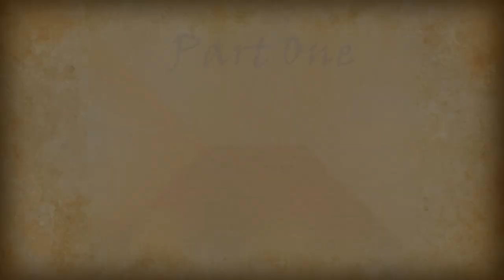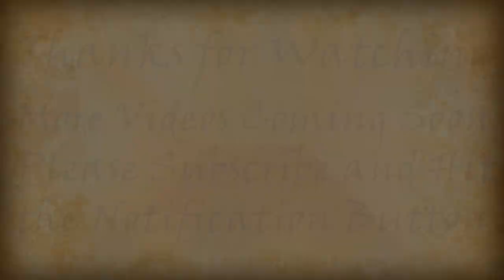Corregidor's Coastal Artillery 1942 (Color)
History comes alive with theses colorized pre World War photos of Pre-war Corregidor's Fort Mills Big Guns. Colorized photos of the big gun batteries and mortars of Fort Mills gives us a new perspective and may help to engage those people who never lived in the black and white era but grew up with color photos.

Please help us continue to bring you interesting and informative videos for as little as $1 a month.

Rock Force: The American Paratroopers Who Took Back Corregidor and Exacted MacArthur's Revenge on Japan

Undefeated: America's Heroic Fight for Bataan and Corregidor

South from Corregidor, 18 US Navy sailors from USS Quail began their daring escape to freedom. Using a 36-foot Navy motor launch

The Great Raid on Cabanatuan: Rescuing the Doomed Ghosts of Bataan and Corregidor

Nimitz at War: Command Leadership from Pearl Harbor to Tokyo Bay
Most of the big gun batteries and mortars were located Topside and down toward Middleside; a total of 56 guns and mortars located in 23 batteries. All were mounted in open gun pits which afforded little protection.

Construction of Battery Hearn (formerly Smith No. 2) commenced in 1918 and was completed in 1921 at a cost of $148, 105.  This made the battery the last large caliber seacoast artillery emplaced on Corregidor, when continuing ordnance development of the fortress was limited by the Washington Disarmament Treaty.Battery Hearn's armament was one  12-inch (305 mm) M1895A2 guns on a Barbette Carriage Model 1917 capable of ranging to 30,000 yards (nearly 17miles). At a maximum firing elevation of 35 degrees the gun could cover a full 360 degree field of fire. From 15 degrees down to zero degrees the field of fire was progressively reduced by the surrounding terrain.

Battery Geary was constructed between 1907 and 1911at a cost of $145,198 and named in honor of Captain Woodbridge Geary,  13th U.S. Infantry who died of wounds received in action 11 October, 1899 at San Francisco De Malabon, Philippines. Battery Geary had two mortar pits with three magazines, one at each side and one between the two pits. Armament was eight 12-inch (305mm) mortars; Pit A, on the right hand side,  was equipped with four M1890 Mortars on M1896M1 Mortar Carriages (similar  to Battery Way).  Pit B had four M1908 mortars on M1908 Carriages. These were capable of firing a 1,000 lb (454.5 kg) deck piercing shell or 700 lb. (318 kg.) high explosive shell 14,610 yards (8.3 miles or 13.35 km.) in any direction.

Battery Smith's armament, was one  12-inch (305 mm) M1895A2 gun on a Barbette Carriage Model 1917 capable of ranging to 30,000 yards (nearly 17miles). At firing elevations down to 35 degrees the gun could cover a full 360 degree field of fire. From 35 degrees down to zero degrees the field of fire was progressively reduced by the surrounding terrain.

Construction of Battery Smith commenced in 1919 and was completed in 1921 at a cost of $143,832.  This made the battery the last large caliber seacoast artillery emplaced on Corregidor. It was named in honor of Brigadier General Frank G. Smith, an artillery officer who received two citations during the battle of Stone River, Tennessee and Chicamauga, Georgia during the American Civil war.

Battery Cheney was constructed between 1906 and 1910 at a cost of $267,222 and named in honor of 1st Lt. Ward Cheney, 4th U.S. Infantry who was killed in action 7 January, 1900 at  Cavite,   Philippines. The battery's armament is composed of two 12-inch (305 mm) M1895 guns on Model 1901 Disappearing Carriages, capable of ranging to 17,000 yards (nearly 10 miles or 16 km). The 1,000 lb armor piercing  (454.5 kg) shell or the 670 lb High Explosive shell required a 270 lb (122.7 kg) bagged charge. Rate of fire was at or better than 2 per minute.